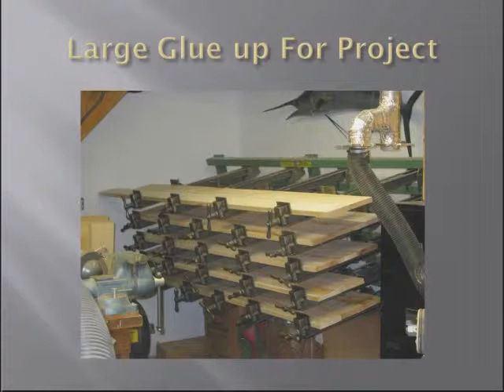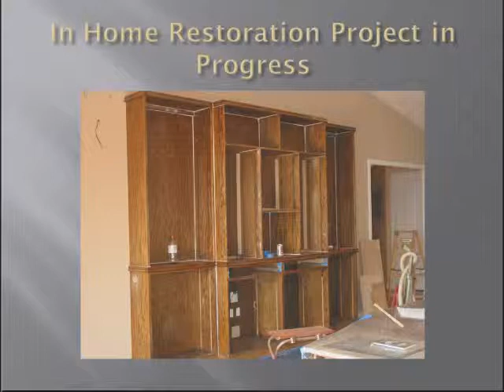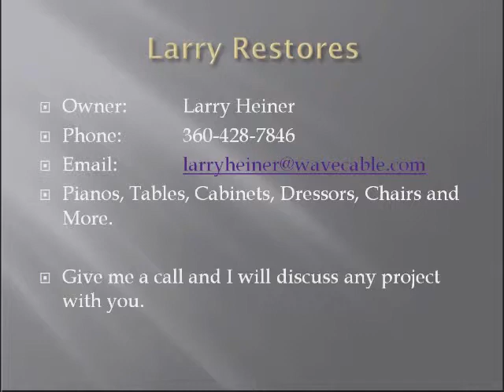Furniture Repair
Larry Restores basically cqn fix any broken furniture or refinish to like new old or damaged furniture.  Need cstom cabinets, book shelves, display cabinets or space savers?  Larry can do it.